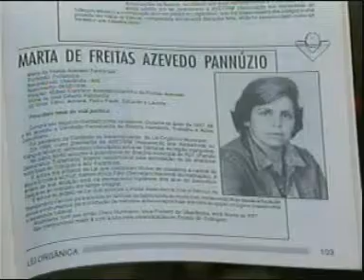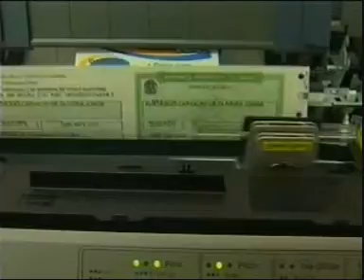Vitoriosa Debate - Eleições parte 4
Vitoriosa Debate - Eleições - 23/01/12 - Convidados:
Juiz - José Luiz de Moura Faleiros
Promotor de Justiça Eleitoral - Genney Randro
Marketing Político - Helvico Queiroz Júnior
Cientista Político - João Batista
Chefe do Cartório Eleitoral - Homero Guimarães
Representante do Cartório Eleitoral - José Horácio